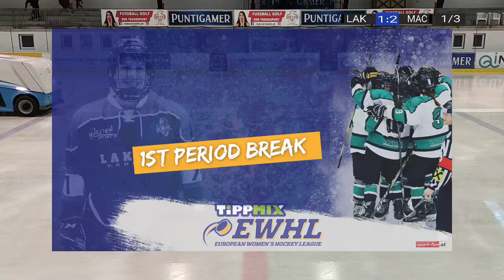EWHL | 24.10.21 | 1:6 | Lakers Kärnten gegen MAC Budapest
EWHL | 24.10.21 | 1:6 | Lakers Kärnten gegen MAC Budapest aus der Ossiachersee Halle in Steindorf.